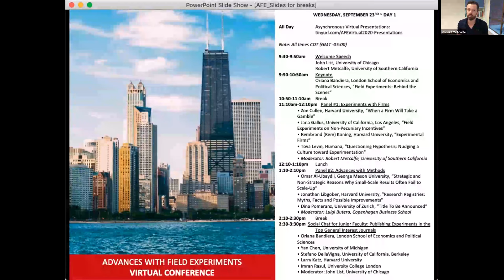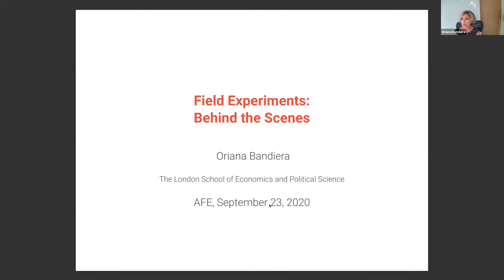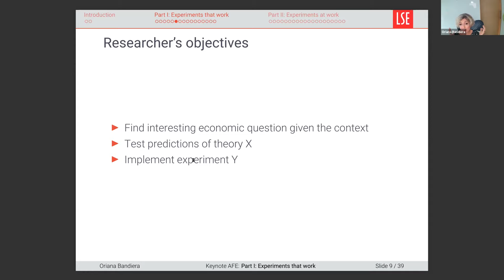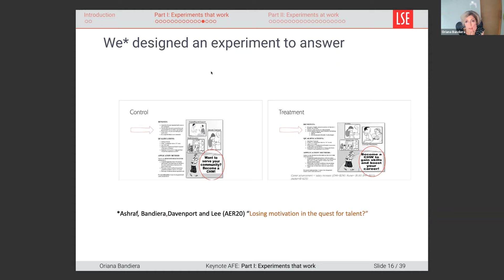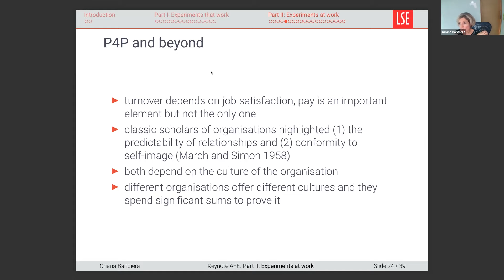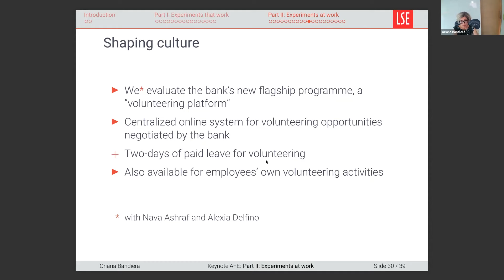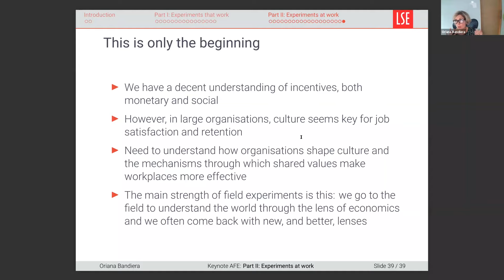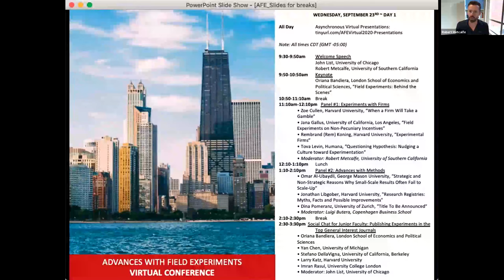AFE2020 Keynote: Oriana Bandiera, London School of Economics and Political Sciences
AFE2020 Keynote: Oriana Bandiera, London School of Economics and Political Sciences, “Field Experiments: Behind the Scenes”